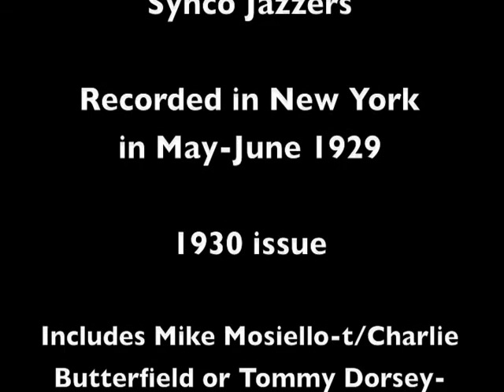Two Red Lips - Synco Jazzers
Great Grey Gull B side!  Two Red Lips played by the Synco Jazzers.  Issued in 1930 on Madison 5063.  Recorded in New York in May-June 1929 and includes Mike Mosiello-t/Charlie Butterfield or Tommy Dorsey-tb/Andy Sannella-cl-as/ Frank Banta-p/Charlie Magnante-pac/ George Hamilton Green-Joe Green-d-x.